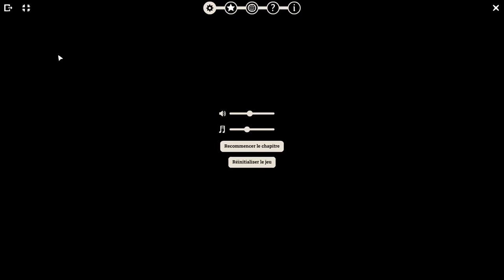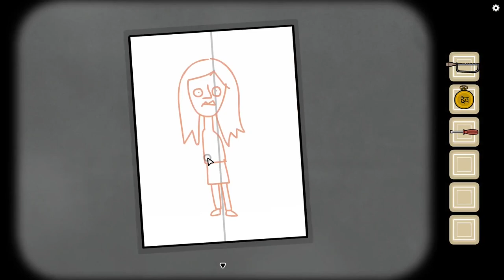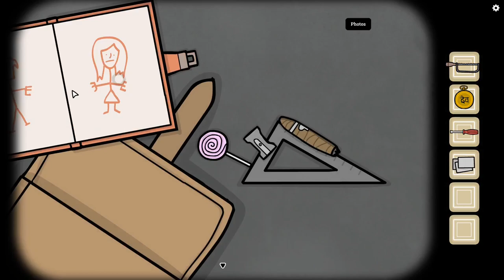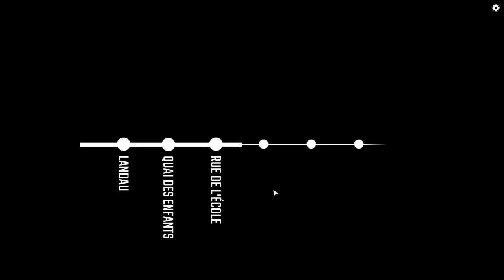Rusty Lake Undergound Blossom ep1